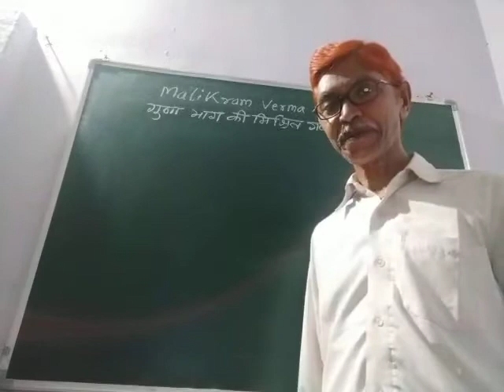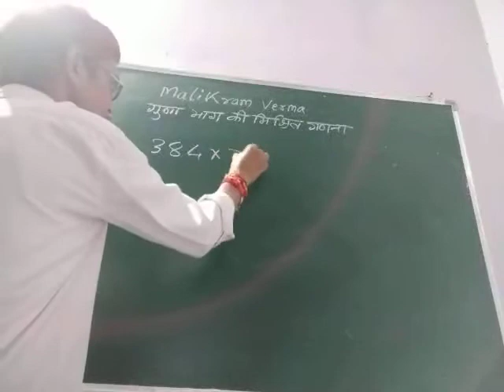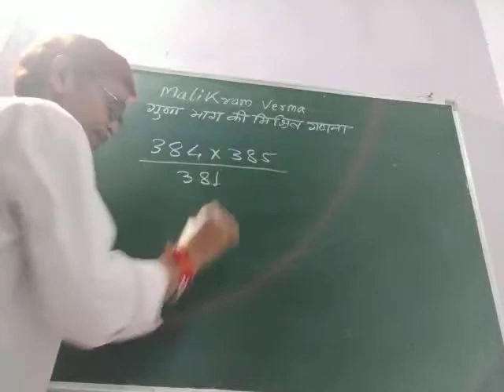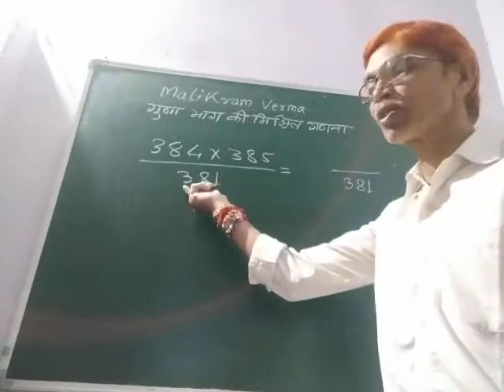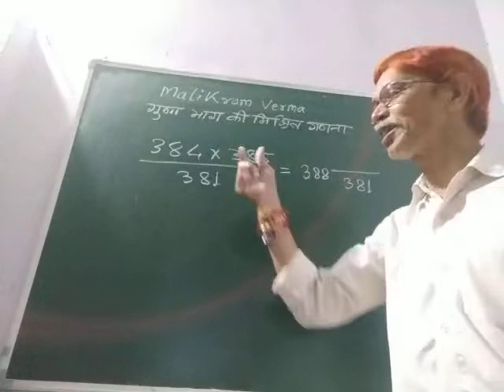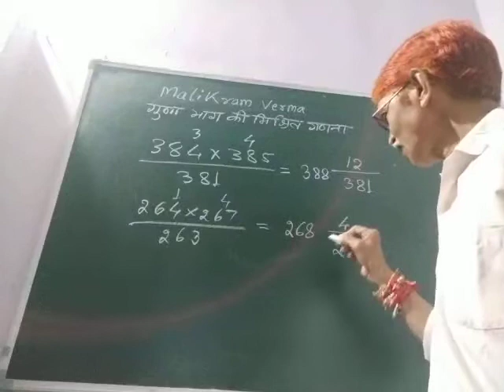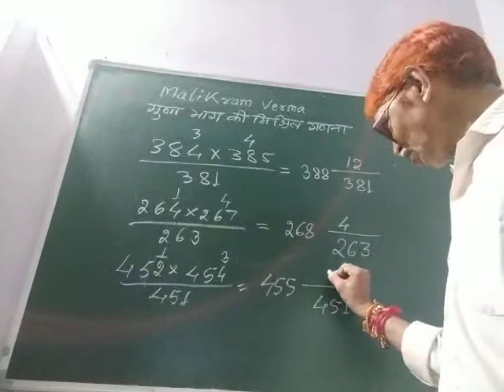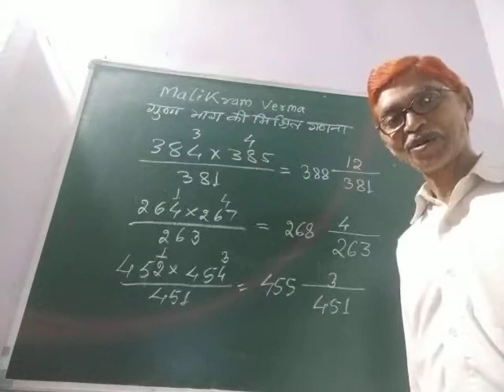किसी भी प्रतियोगिता में गणित आसानी से हल करने ट्रिक सीखें , मालिक राम वर्मा आचार्यजी से